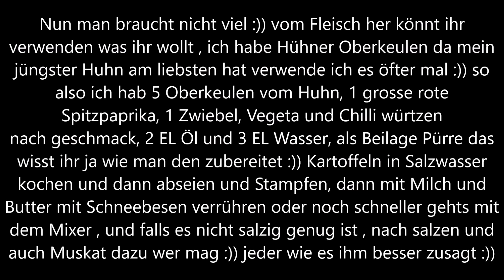Kleiner Vulkan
Nicht vergessen Abonnieren fals noch nicht gemacht und kein weiteres Rezept mehr verpassen :)) Daumen nach oben oder unten das ich besser und schneller einschätzen kann was euch besser gefällt :)) Und schaut euch die Videos immer bis zum Ende an,ich bemühe mich alles gut zu erklären , sollte ich doch was überspringen oder etwas unklar ist fragt in den Kommentaren :)) sehr gerne helfe ich ,,,,also ich hab jetzt 5 Oberkeulen vom Huhn verwendet , 1 grosse rote Spitzpaprika, 1 Zwiebel, Vegeta und Chilli nach geschmack, 2 EL ÖL , 3 EL Wasser, und als Beilage Pürre und das wisst ihr ja wie es geht also ich koche die Kartoffeln in Salzwasser , wenn sie durch sind abseihen,dann stampfen , und mit Milch und Butter verrühren mit Schneebesen oder um noch schneller zu sein mit einem Mixer und fals die nicht salzig genug sind nach salzen und wer will kann noch Muskat dazu würtzen je nach geschmack und Lust :)) Nun wollt ihr noch mehr Rezepte sehen Abonniert , kommentiert , Like , Dislike alles nach eurem Geschmack :)) unterstützt meinen Kanal wenn ihr zufrieden seit und es weiter gehen soll mit vielen vielen leckeren Rezepten :)) alles Liebe und viele Bussis bis zum nächsten Rezept eure Brigita :))